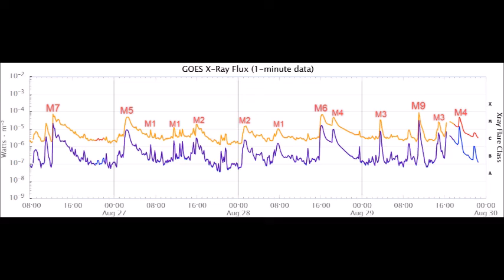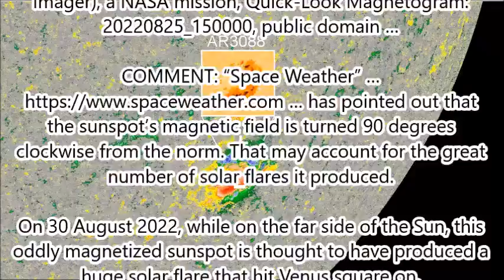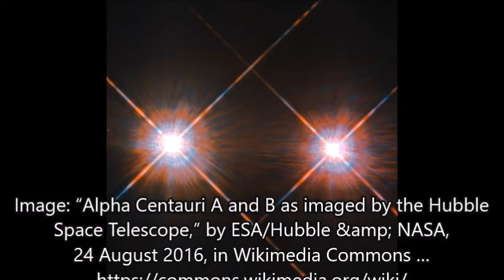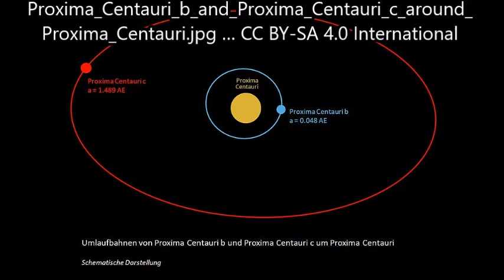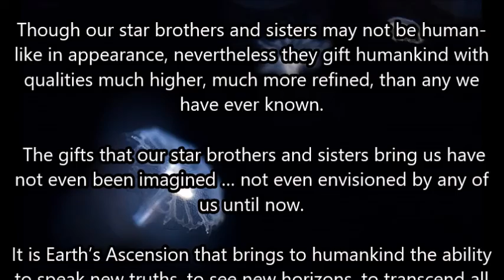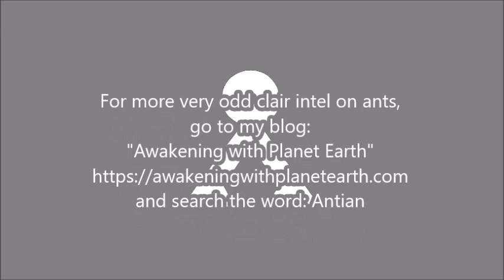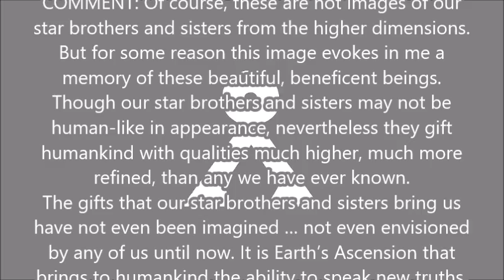"Point of Origin: Ants and Silverfish" . by Alice B. Clagett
CREDITS
The text-to-voice program I used is "Natural Text Reader" ... ... The voice sometimes used as my own is English (US), Karen, slow.

Other Credits are at the end of the video.